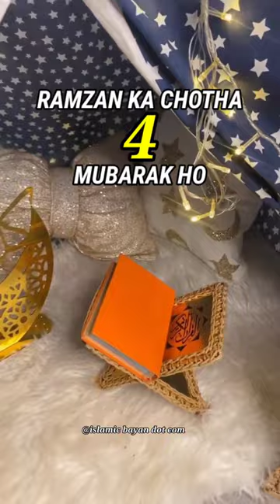Ramzan Ka Chotha Roza Mubarak Ho